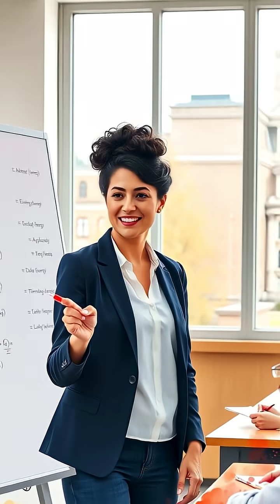The Quest for Perpetual Motion: An Impossible Dream? ⚙️✨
Join us on a fascinating journey through history as we explore the concept of perpetual motion machines! Discover why inventors from Leonardo da Vinci to modern-day engineers have been captivated by this seemingly impossible idea. While true perpetual motion violates the laws of thermodynamics, the quest has led to innovative breakthroughs in energy efficiency and mechanical design. 🌍💡

Watch as we delve into the allure of infinite free energy and the lessons learned along the way.